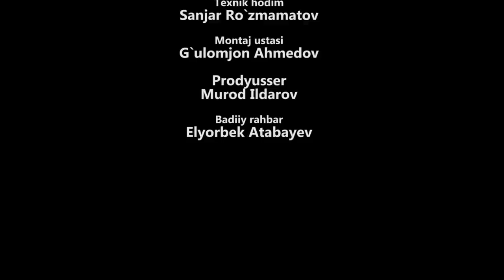Otajon Pot-pot Motori qisib qoldi (Shovot tumani)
Otajon pot-pot kanaliga obuna bo'ling eng so'ngi Xorazm yumorlarini tamosha qiling...